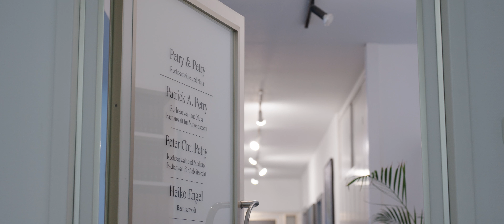BMP Bartels, Mehring und Petry | Rechtsanwälte, Fachanwälte und Notar in Hannover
Unsere Kanzlei ist im Großraum Hannover und bundesweit für Sie im Einsatz.

Wir betreuen Privatpersonen, Unternehmen, Vereine, Stiftungen und alle die, die auf der Suche nach Rechtsanwalts- und Notarleistungen sind, die exakt und lösungsorientiert vor dem Hintergrund der aktuellen Gesetze und Rechtsprechung durchgeführt werden. Dabei stehen wir sowohl im Verfahren zur außergerichtlichen, konstruktiven Bearbeitung von Konflikten als auch bei der Durchsetzung Ihrer Rechte in gerichtlichen Verfahren an Ihrer Seite. Wir fühlen uns den ethischen Richtlinien unseres Berufsstandes besonders verpflichtet und vertreten Ihre Interessen sachkundig, sachgerecht, sorgfältig und verantwortungsbewusst.